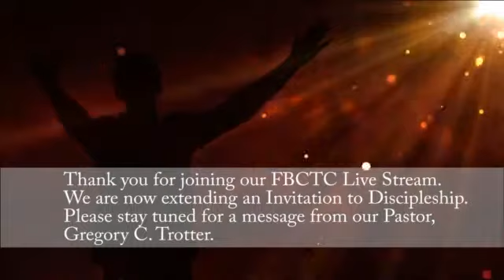FBCTC Service "Failure Is Not Final" 8AM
Rev. Michael Birt - Luke 22:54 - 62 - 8AM